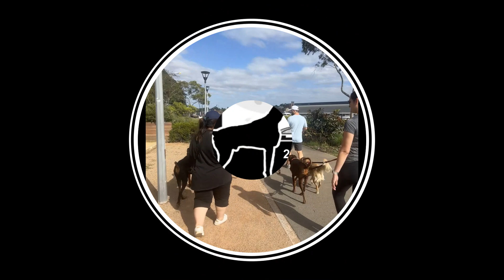Federal Park Test Walk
Join us, WLTDOS, on a breathtaking walk around Federal Park's stunning Rozelle Bay! In this adventure, we explored the beautiful scenery with four playful Dobermanns and our charming companion, Buddy. We took our time strolling around the bay, enjoying the cool shade of the trees, and stopping at some of the most picturesque spots for fantastic photo opportunities. Along the way, we grabbed a cup of coffee to energise us. This walk was a treat for the senses, and we're excited to share it with you! So, please mark your calendars for March 26, 2023, and join us for the main event. We can't wait to see you there!

1. This will ensure that you get notified whenever we upload new videos.
2. This will allow you to see our latest posts and updates.
3. Like our videos on YouTube and Instagram posts by clicking on the "Like" button. This will show us that you appreciate our content and encourage us to create more.
4. Comment on our videos and Instagram posts with your thoughts, feedback, or questions. This will help us understand what you like and don't like about our content, and allow us to engage with our audience more directly.
Thank you so much for your support! We appreciate every like, follow, and comment, and we can't wait to share more content with you.